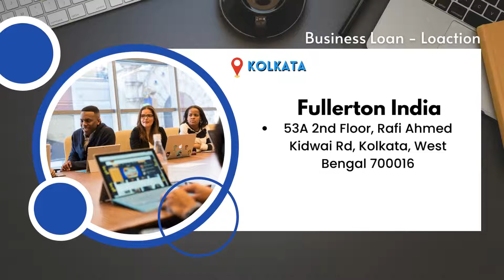Kolkata में Business Loan कहाँ मिलता है | How to Get Business Loan in Kolkata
Kolkata Mein Kaha Kaha Business Loan Milta Hai Iski Jankari Apko Iss Video Mein Bataya Gaya Hai ( How to Get Business Loan in Kolkata )

Kolkata Mein Milne Wale 7 Business Loan Address Mil Jayenge

Ap Is Video Mein Bataye Gaye Business Loan Address(Kolkata) Mein Visit Karke Ap Apne Liye  Low Rate of Intrest Mein Business Loan Apply Karsakte Hai

Kolkata Mein Kaha Milta Hai Personal Loan
How to Get Personal Loan in Kolkata

Think You for Watching This Video